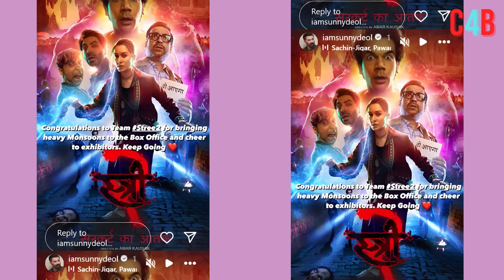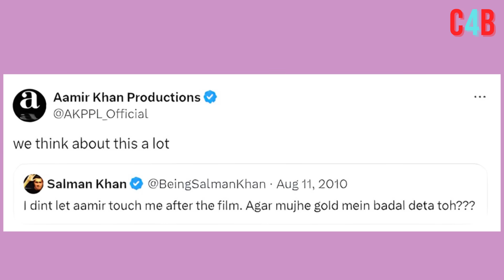Top 15 Big News of Bollywood | 23rd AUGUST 2024 | Salman Khan , Ramayana, Sunny Deol, Amir Khan